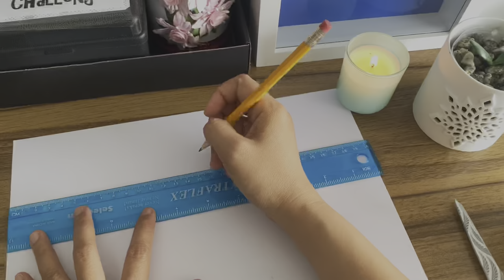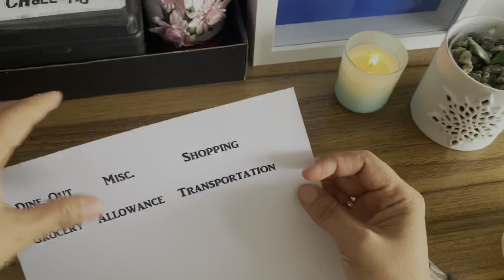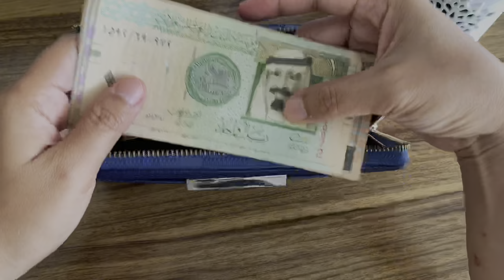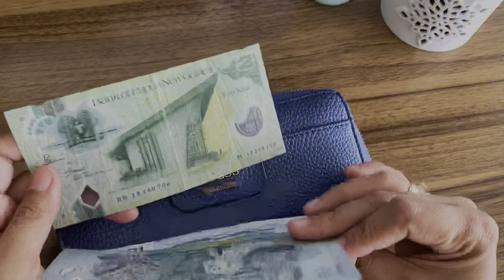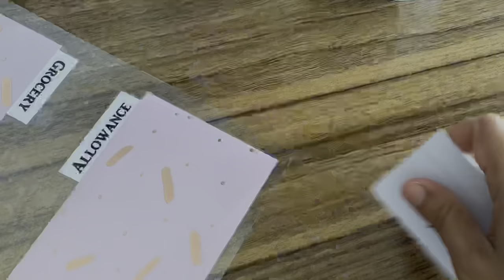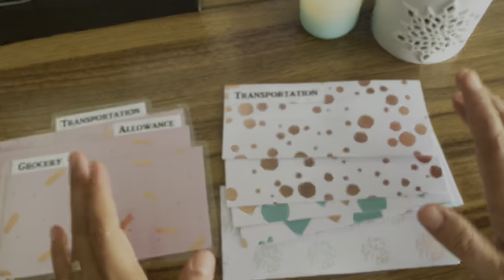#10 DIY Cash Dividers for Beginners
Hello Budget Friends!

For decal sticker labels, visit my friend’s Etsy shop @AwesomeSamsshop
Plus free delivery inside Canada.

For the cash envelope wallet

**About me:
I am Josie, 36 years old and a mother of two. I am a Filipino but currently living in Ontario, Canada. I started cash envelope budget system last January 2021. But since September 2021, I decided to start all over again and document my journey to financial freedom and to become debt free.

I apologize for the quality of my video. I don’t have the skills in editing video but I will try my best to improve it.